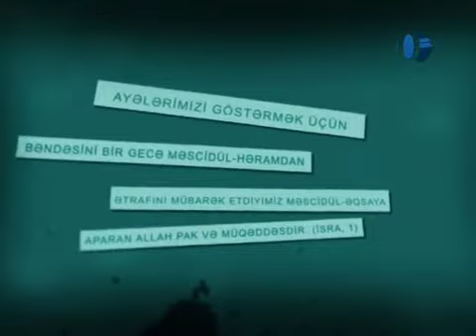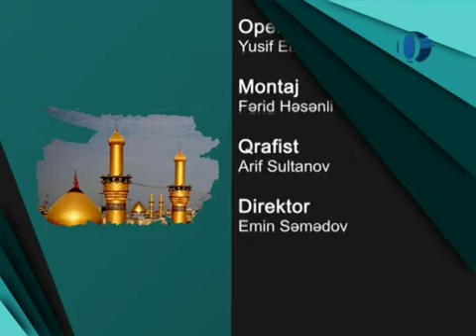Fərhad Mirzə - Bəhruz Əlizadə